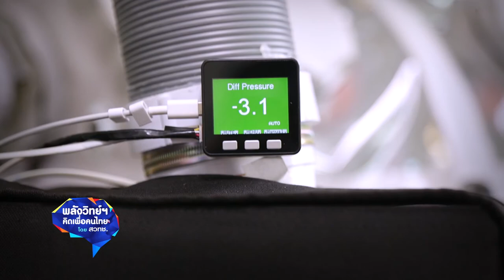พลังวิทย์ คิดเพื่อคนไทย ตอน เปลปกป้อง PETE เคลื่อนย้ายผู้ป่วยฉุกเฉินทันใจ ไม่แพร่เชื้อ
สวทช. ร่วมกับศูนย์อบรมแพ็ทเทิร์นอุตสาหกรรม แพ็ทเทิร์น ไอที พัฒนา เปลปกป้อง PETE (พีท) เปลเคลื่อนย้ายผู้ป่วยแบบป้องกันการแพร่กระจายเชื้อ สำหรับการแพทย์ฉุกเฉิน ที่ประกอบด้วยระบบสร้างและควบคุมแรงดันลบ ที่มีประสิทธิภาพการป้องกันการแพร่เชื้อสูงถึง 99.995% และตัวแคปซูลเคลื่อนย้ายผู้ป่วยที่ผลิตจากวัสดุที่นำเข้าเครื่อง X-ray  และอุโมงค์ CT scan ได้เลย ช่วยลดขั้นตอนการเคลื่อนย้ายผู้ป่วยตอนตรวจวินิจฉัย ลดความเสี่ยงต่อการแพร่กระจายเชื้อ และลดภาระงานของบุคลากรการแพทย์

เปลปกป้อง PETE ใช้งานได้สะดวก สามารถพับเก็บ หิ้ว ลาก หรือสะพายหลังได้ ประหยัดพื้นที่ เหมาะกับการใช้งานบนรถพยาบาลร่วมกับเตียงพยาบาล มีความแข็งแรงรองรับน้ำหนักผู้ป่วยได้กว่า 250 กิโลกรัม